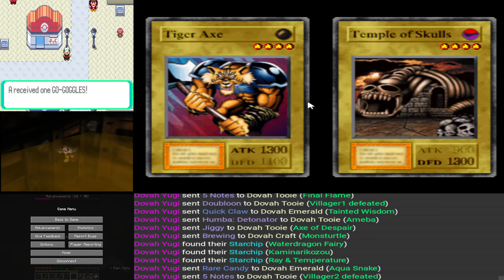I played 4 games at once and lost my mind Part 3